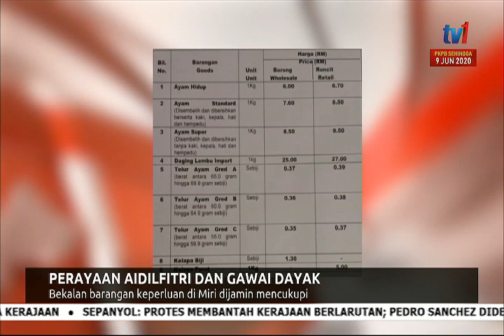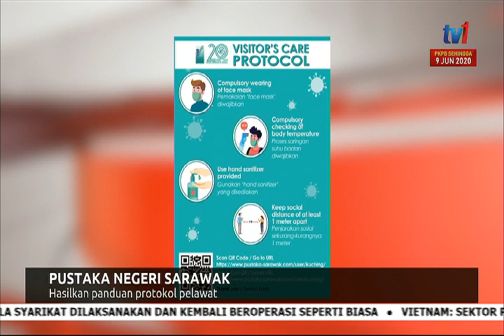20 MEI 2020 - BERITA PAGI SARAWAK